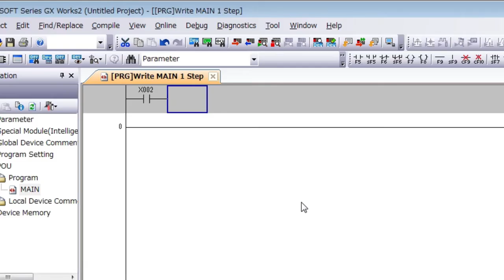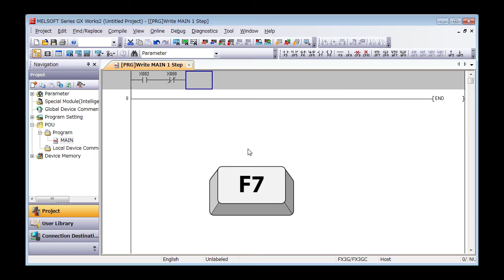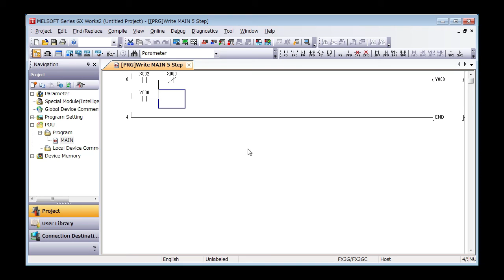3.GX Works2 － Lập trình sử dụng các phím chức năng〈Your First PLC (12/19)〉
3.11 Lập trình sử dụng các phím chức năng